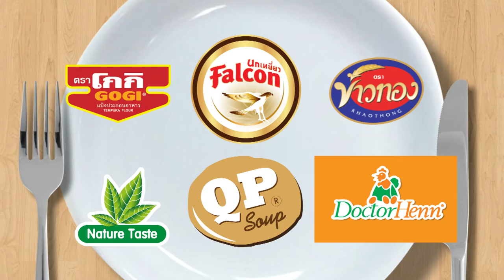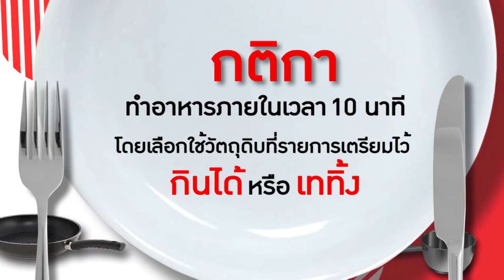กลิ่นสี" มาทำอาหารให้ "อ.ยิ่งศักดิ์" กิน จะไหวไหม? กินได้ก็กิน i EP 92 [ 1/3 ]